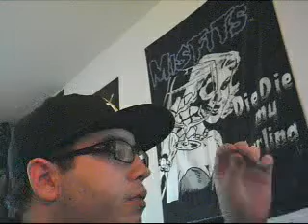robert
fat gut in a littel coat